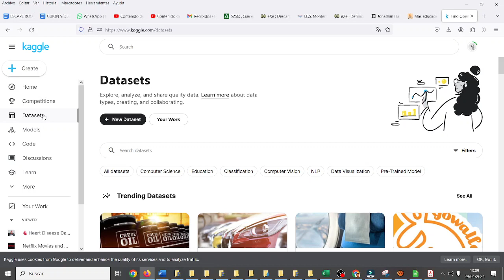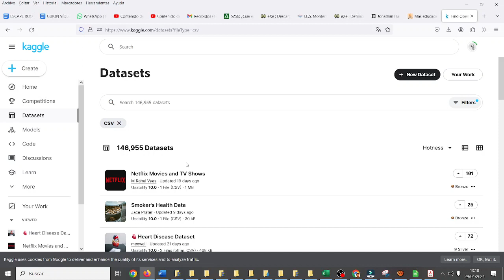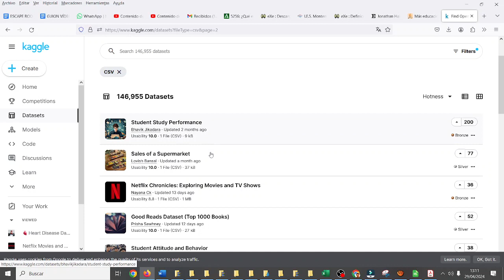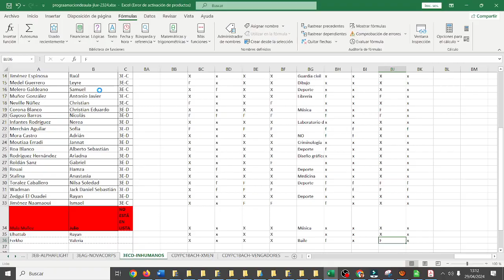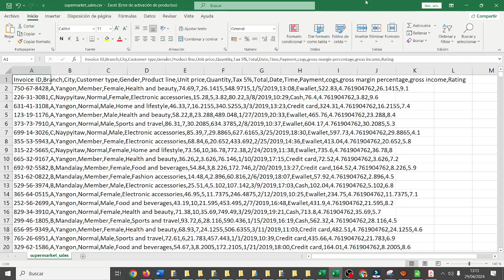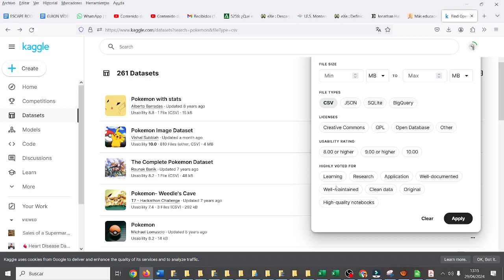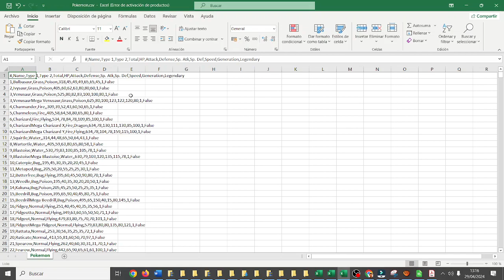Ciencia de datos Descarga de datasets Kaggle ESO TIC ESO Bachillerato IES Monterroso